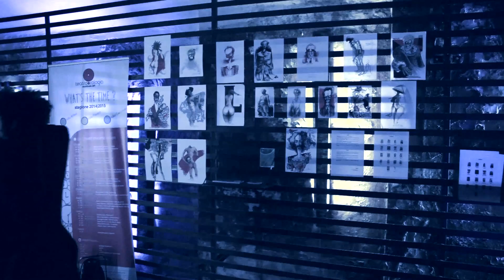DRUM DRAMA - Short Movie by Handpan Festival Italy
Milano Handpan Festival

Presents

DRUM DRAMA

Written by
Giulio Valentini

Screenplay by
Giulio Valentini & Domenico D’Arrigo

Editing by
Domenico D’Arrigo

Cinematography by
Domenico D’Arrigo

Soundtrack
"Liquid beat" of Cairomaxum

Starring
Simone Horus
Matteo De Filippi (Matthew World Music)
Giovanni Calejon
Sakou Kande
Giovanna D’Arrigo
Giulio Valentini
Domenico D’Arrigo

Directed by
Giulio Valentini

Production company
Rapsodie Srl